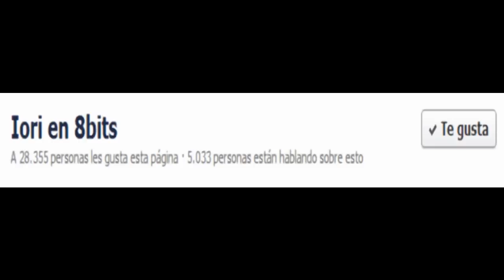Iori en 8bits Jugando ( Break the Worm Parte Dos )